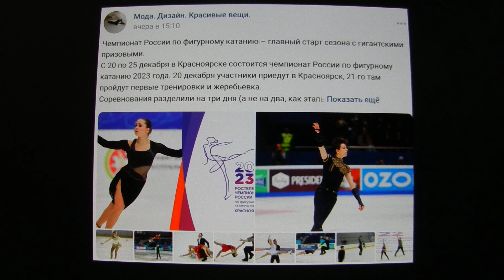Этери Тутберидзе с Камилой Валиевой готовы соревноваться за первое место на чемпионате России.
Этери Тутберидзе, воспитавшая талантливых и знаменитых Олимпийских чемпионок, на чемпионате России в этот раз может потерпеть поражение. Конкуренция среди девочек очень высокая. А победит сильнейший. То есть кто наиболее готов к стартам этого сезона. Впрочем девушки Тутберидзе нацелены поделить между собой награды и в четвёртый раз захватить весь пьедестал чемпионата России.

Шутка ли: последние семь лет титул лучшей фигуристки страны неизменно достаётся кому-то из воспитанниц Этери.
 Камила Валиева в текущем сезоне не столь идеальна, как в олимпийском. Красивейший четверной тулуп подводил её в произвольной программе. Тем не менее в остальном Камила по-прежнему на голову выше соперниц. Шикарные вращения, удивительные спирали и балетная грация приносят ей космические баллы, о которых большинству одиночниц остаётся только мечтать.
И она единственная, кому удалось в текущем сезоне перемахнуть за 240 баллов по результатам обеих программ.
 Конечно же, она явная фаворитка. И хотя контента с одним квадом может оказаться недостаточно при чистых выступлениях более технически подкованных конкуренток, нельзя забывать, что сама Камила тоже безупречно пока не каталась. Не будь тех падений на четверном тулупе, и её лучшая оценка наверняка перевалила бы за 250 баллов.
 На прыжковом турнире в начале декабря четверной тулуп Камилы выглядел отлично и принёс ей очередную победу. Два золота этапов Гран-при, титул первой чемпионки России по прыжкам — прерывать эту триумфальную серию неожиданным поражением точно не входит в её планы. Возможно, в Красноярске она пойдёт на риск и исполнит тройной аксель. На видео с тренировок Камила каталась с ним непосредственно под саундтрек к фильму «Интерстеллар» — музыку своей короткой программы. Усиления одним трикселем, скорее всего, Камиле хватит, чтобы минимизировать вероятность отставания от девушек с несколькими ультра-си. В первую очередь — от других учениц Тутберидзе.